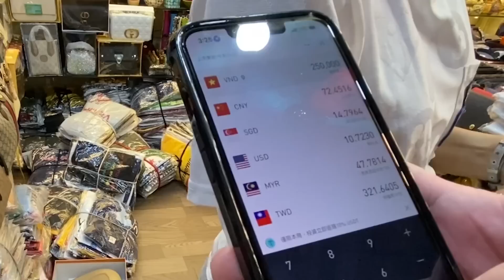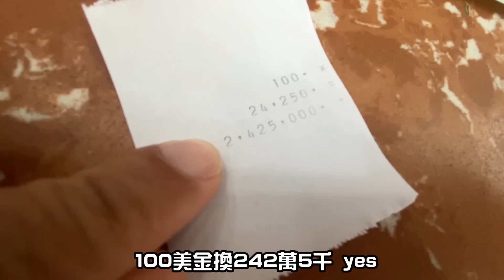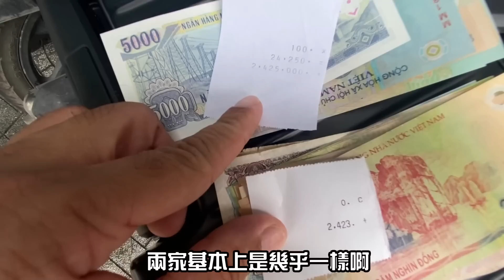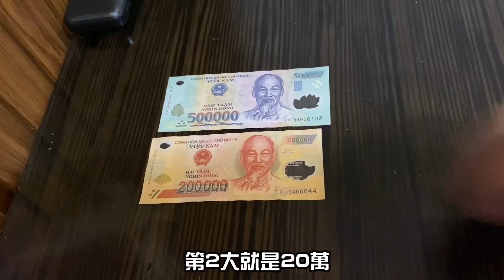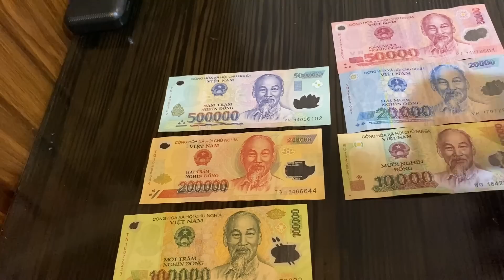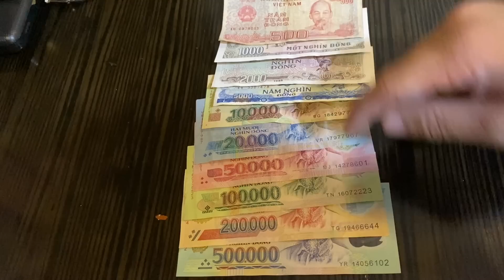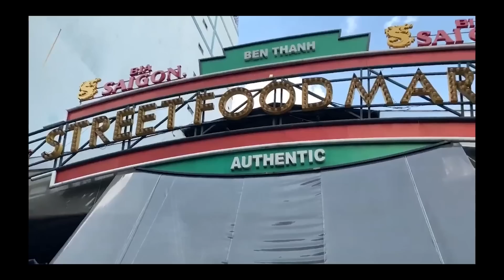越南旅遊去銀樓換錢!!! 濱城市場兩大銀樓換匯大對比 丨《胡志明自由行EP2》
很多島胡志明西貢旅遊的朋友都回去濱城市場的兩家銀樓換匯
Mai Vân 和 Hà Tâm 都是經營非常久的換匯銀樓
這次的對比我發現今本上兩家的匯率都是差不多的
我的建議就是找人少的那家去就對了
順便帶大家去濱城市場參觀一下 以前的濱城市場夜市也沒有了
疫情真的改變很多
另外如果要買貓屎咖啡 記得要殺價

 旅行 kokee 讲 kokee jiang ben thanh market saigon kokee talk